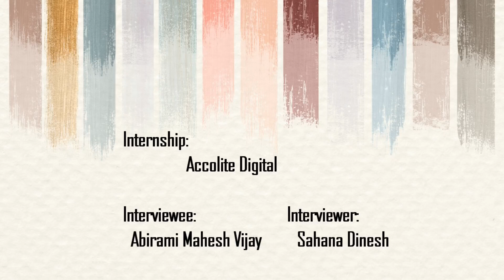Intern Diaries 4.0 | #13 Internship at Accolite Digital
Do you want to know how to land a technical summer internship? Watch
this interview where Abirami Mahesh Vijay shares exclusive details about her whole
internship experience at Accolite Digital!
Interviewer:- Sahana Dinesh
Interviewee:- Abirami Mahesh Vijay
Thumbnail credits:- Architha. N
Video Editing Credits:- Livithkumar Murugan

Report Edited by Isha A.K. Nanda

The Guindy Times
Official Campus Magazine of CEG, AC Tech and SAP
College Of Engineering, Guindy,
Anna University,
Chennai - 600 025.
LinkTree
KNOW ABOUT US:
The Guindy Times, the official campus magazine of CEG, AC Tech, and SAP, provides a platform for writers, photographers, editors, videographers, designers, media enthusiasts, artists, and many more. Join as strangers and grow with the GT family in your journey through college.